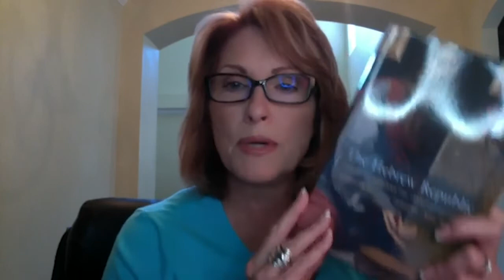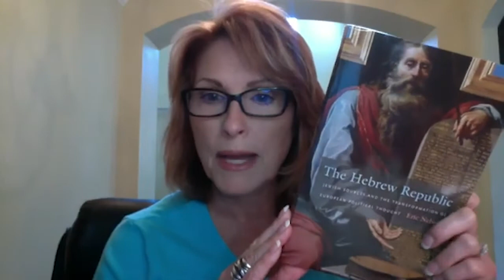LAURIE'S CSDA RESPONSE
Check out the PJTN Podcast here or wherever you listen to podcasts